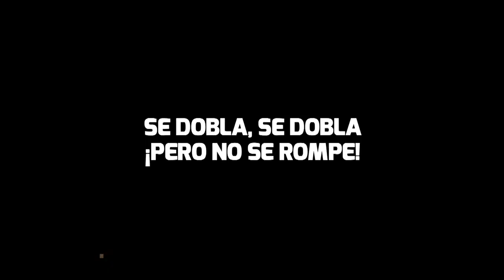La Casa del Boxeo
Musical La Casa del Boxeo (versión 1 minuto)